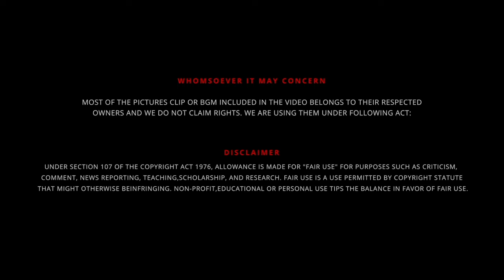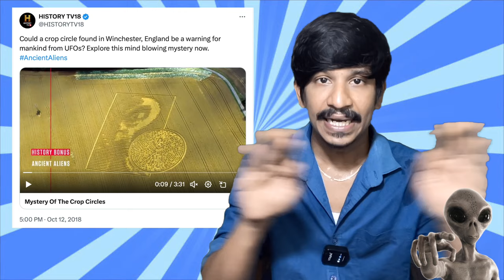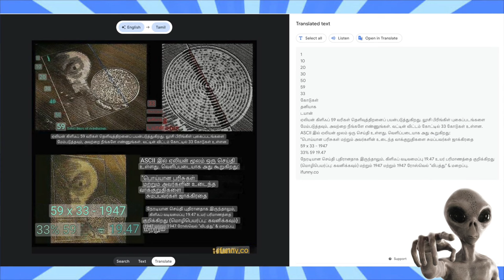மனிதர்களோடு வாழும் 🧔 Aliens 👽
UPI  : kathirka369@okaxis